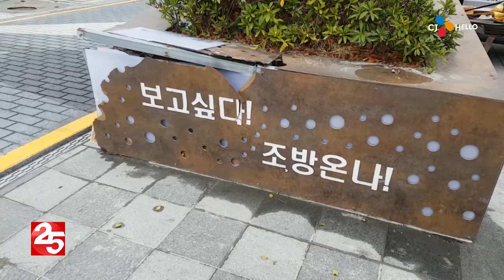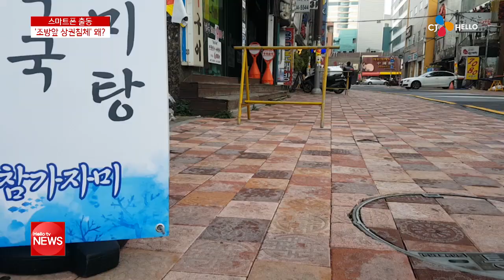[스마트폰 출동] '걷고 싶은 거리' 조성 1년 후...